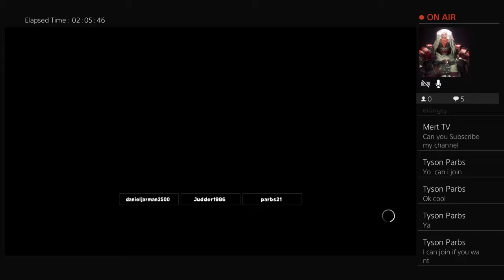Time to win some titels